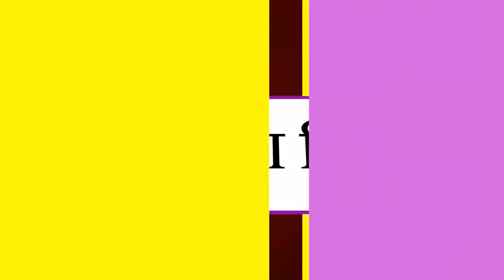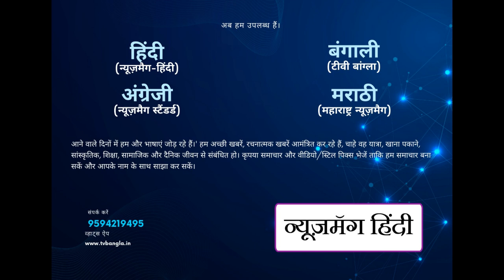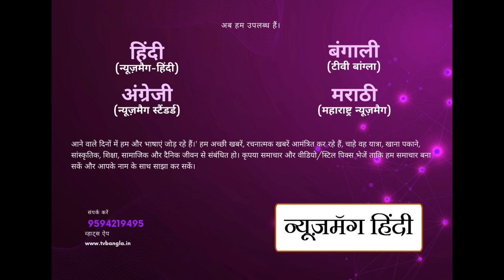पनवेल ,नवी मुंबई में भारतीय जनता पार्टी द्वारा "नारी शक्ति वंदन " व हल्दी कुमकुम का आयोजन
पनवेल ,नवी मुंबई में तारीख
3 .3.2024 को भारतीय जनता पार्टी द्वारा
 "नारी शक्ति वंदन " व हल्दी कुमकुम का  आयोजन हुआ

जिसमें महिला मोर्चा महाराष्ट्र की

    अध्यक्ष     चित्रा ताई वाग

,रायगढ़ जिला महिलाअध्यक्ष

पनवेल महिलाअध्यक्ष

      महापौर

   लोक सभा महिलाअध्यक्ष

आमदार,

खासदार के साथ पार्टी से जुडी़ पदाधिकारी व कार्यकर्ता सहित लगभग 3000 महिलाओ ने उपस्थिति दी|मंचस्थ सभी अतिथी महिलाओं का स्वागत किया गया|सी आर पी एफ से जुडी़ बहनो का सम्मान किया गया|कूपन द्वारा लाॕटरी से 3 विजेता महिलाओं को उपहार में साडी़ दी गई| प्रांगण में उपस्थित सभी महिलाओं को अल्पाहार व उपहार दिया गया| नारी शक्ति वंदन व हल्दी कुमकुम के संगीतमय प्रोग्राम मे चित्रा ताई के वक्तव्य ने सिर्फ नवी मुंबई ही नही रायगढ़ जिला के अनेको स्थान से आई बहनो को जोश से भर दिया |
चित्रा ताई के प्रस्थान पर
 संतोष दीदी ने   शुभ यात्रा  व उत्तरोत्तर उन्नति की शुभकामना दी|